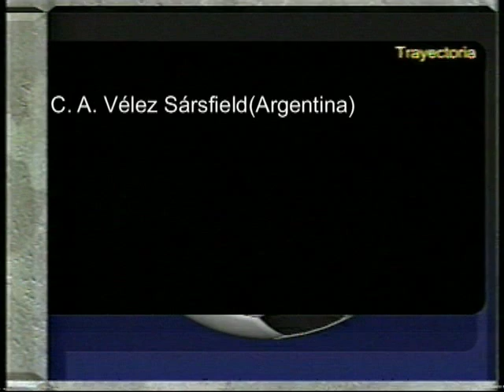MAXIMILIANO ROMERO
Jugador de fútbol